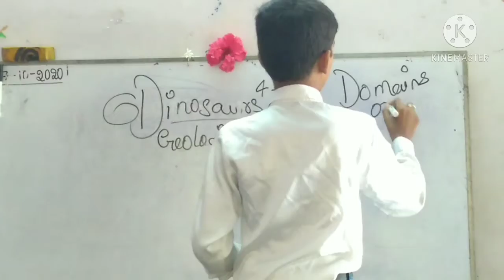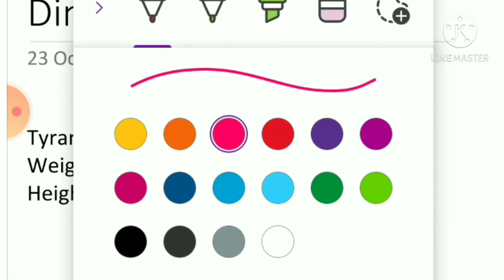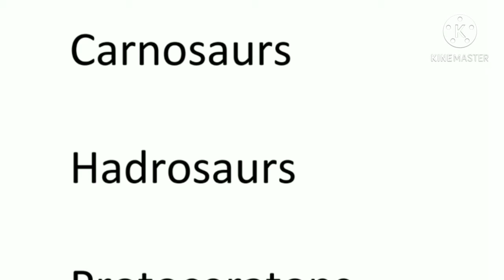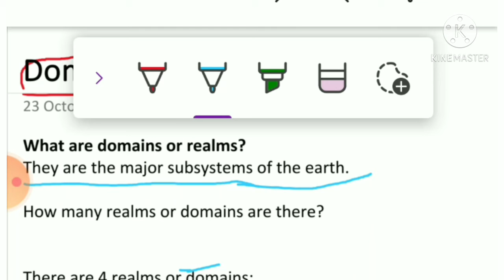Dinosaurs part 2 and domain by Srujan study circle.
I hope you all are well and fine.

please subscribe to my channel if you are new to my channel and don't forget to press the bell icon to get notified whenever my video uploads on Sunday at 4:00 p.m.

I hope you all have read the instructions and done it.

if you have done it then thank you very much.

if there are any queries are questions you can ask them bye leaving a comment in a comment section below 👇

I will try to answer them as soon as possible.

I will meet you in my next video on Sunday at 4:00 p.m.

Bye👋